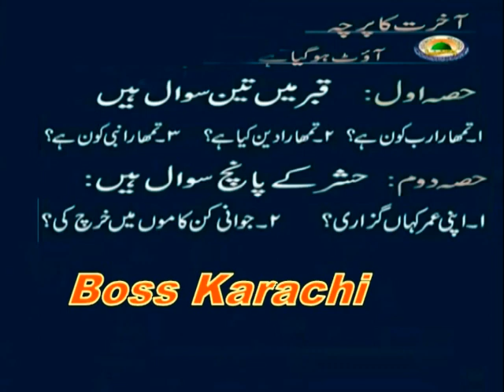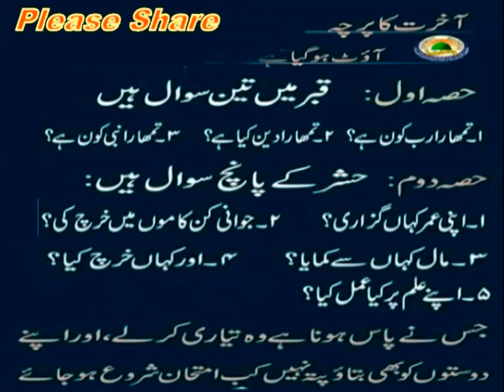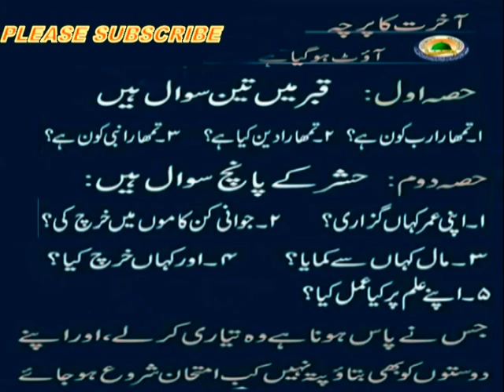The flame of the Hereafter_इसके बाद की लौ_آخرت کا پرچہ_akhirat ka parcha